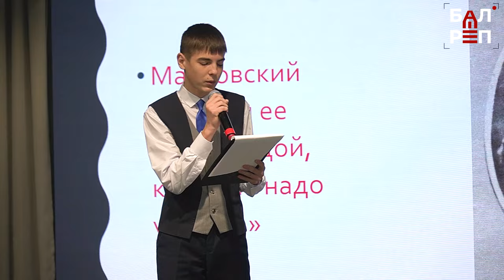Полвека в работе! БФ АО "Апатит" отмечает 50-летие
В декабре Балаковский филиал АО «Апатит» (Группа «ФосАгро») - одно из крупнейших промышленных предприятий Саратовской области - отмечает 50-летие. Рождённое полвека назад в волжских степях, оно пережило и период расцвета, и время упадка. И, будто птица Феникс, возродилось вновь – в составе компании ФосАгро. Сегодня это мощное производство, которое обновляется и набирается сил для новых свершений! С юбилеем коллектив поздравили полномочный представитель президента РФ в Приволжском федеральном округе Игорь Комаров и губернатор Саратовской области Роман Бусаргин. Они посетили Балаково с рабочим визитом, наградили передовиков, отметили производственные успехи коллектива и реализацию многочисленных социальных проектов. Как это было - смотрите в нашем сюжете